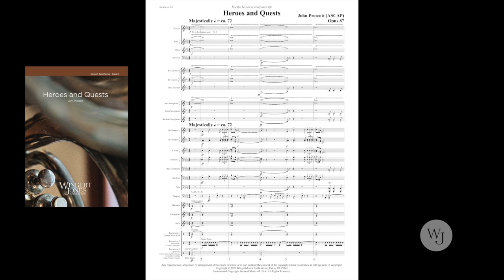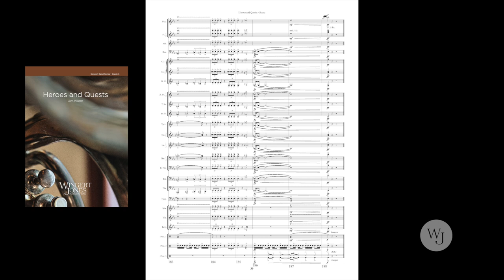Heroes and Quests - John Prescott - 3019041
The story of a hero on a quest is one that goes back through centuries of mythology, repeated in almost every culture. This descriptive music mirrors these legends, establishing a heroic theme that's subjected to several variations of trials and tribulations. Ultimately the piece returns to a full and transformed version of the hero theme for an uplifting and triumphant conclusion.